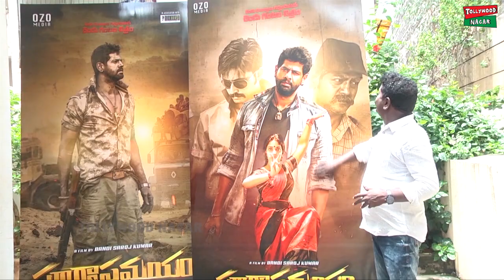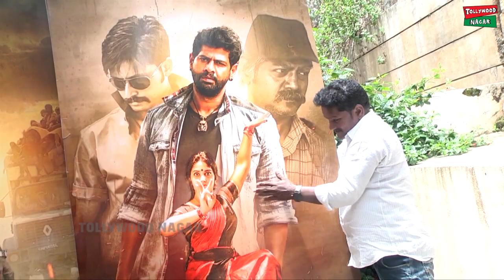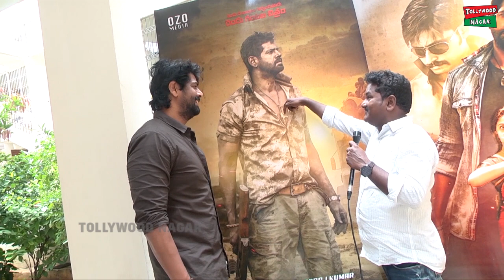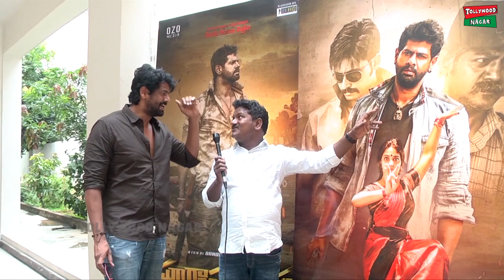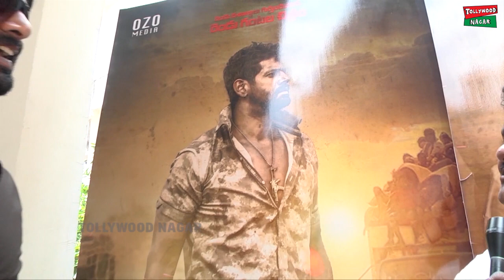Jabardasth Kirrak RP Funny Byte On Suryastamayam Movie | Parody Rajamouli | Tollywood Nagar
Hey guys!